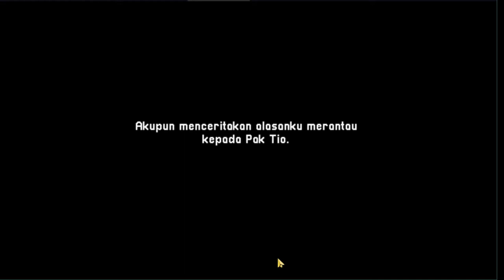Pergi Merantau Karna Takut Di Jodohin - Citampi Stories #1